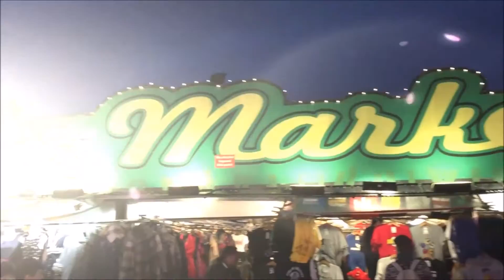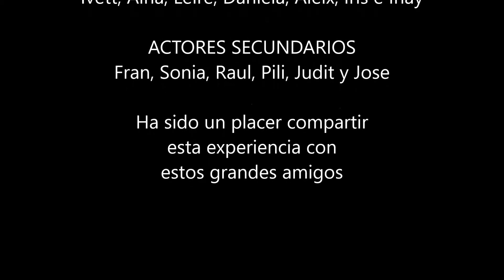London 2015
Viaje a Londres la Navidad de 2015. Inolvidable!